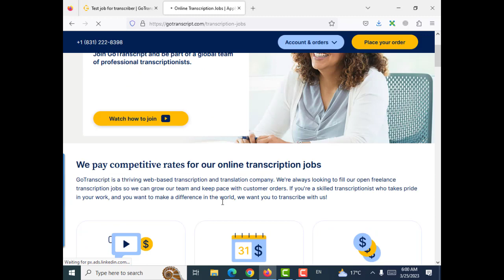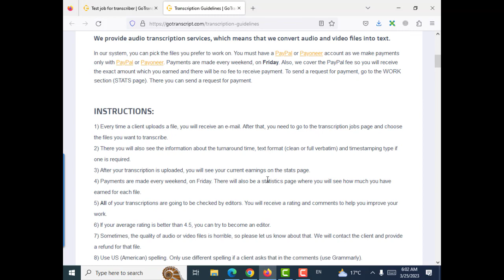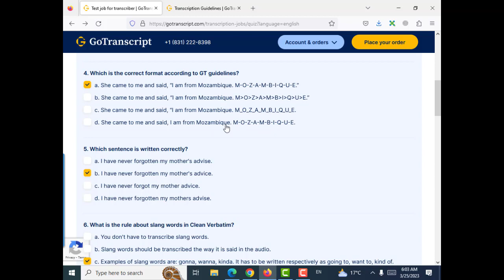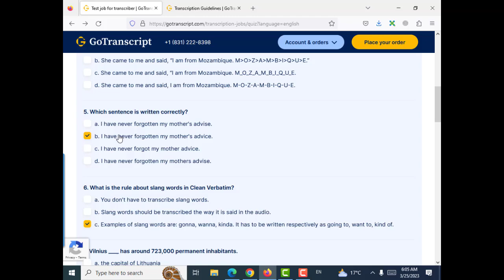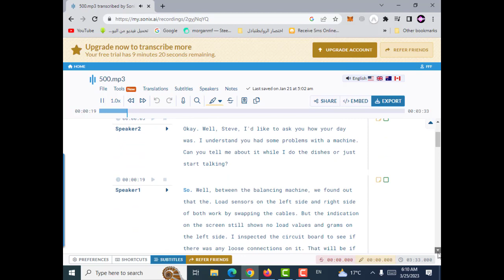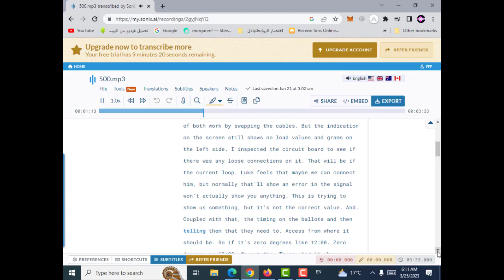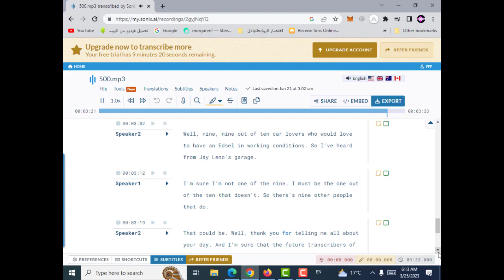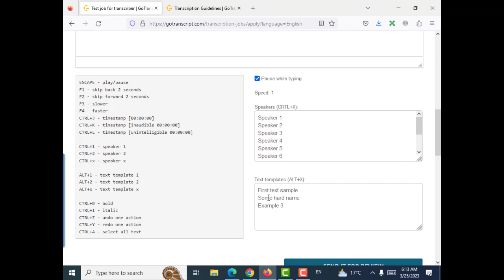GoTranscript - gotranscript test answers 25March 2023 | 25 March , 2023,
لينك الانستجرام
لاتقوم بالضغط على الرابط التالى
تحميل الملف الصوتى لامتحان اليوم
حل امتحان اليوم كاملا بالتعديلات و شرح شامل لكيفية الحل و تحميل النص المعدل من المرفقات
شرح شامل لامتحان اليوم تفريغ صوتى ساعه كامله و الحل بصندوق الوصف بعد التعديل
المنصه الجديدة notta
التحميل بضيغه تكست

النص المكتوب لشات جى بى تى
chat gpt text
I will send you a text in which the following is required
1- Not modifying the grammar rules
2- The beginning of the sentences with capital letters, and in the case of questions, we put a question mark at the end, taking into account the double quotes in all sentences

1-شرح شامل لجميع القواعد المطلوبه عند التفريغ الصوتى لمنصه جوترانسكربت دليلك الشامل للقواعد التفريغ.
2-لماذا نفشل فى اجتياز امتحان القبول بمنصه جوترانسكربت ؟ بالرغم من صحة حل الامتحان؟
3-بدون انتظار امتحان اللغه العربيه او اى لغه هنقدم طلب مباشر وممكن يتعملك امتحان خاص و تتوظف بالمنصه.
4-تفريغ ملف صوتى و اجراء كافه التعديلات علية و طريقه الحل لامتحان
5-حل وتصفح لاسئله اللغه العربيه بمنصه gotranscript#arabic exam#امتحان اللغه العربيه
6-حل جميع امتحانات التقديم للمنصة وارباح من 150 الى 1250 دولار شهريا وجميع الادوات مجانية بالفيديو
"GoTranscript Audio Test Answer 25March 2023 ,gotranscript audio test today,GoTranscript 25March 2023 October,gotranscript test today,audio test gotranscript,SOLVE EXAM GO TRANSCRIPT.COM,
"gotranscript test answer 25March 2023
"Gotranscript Audio Test   25March 2023,gotranscript audio test""gotranscript answer 2023""How to pass gotranscript Audio Test"
"how to pass gotranscript audio test""Gotranscript Audio Test Answer   1 March 2023""GoTranscript Audio Test Answer19 March 2023